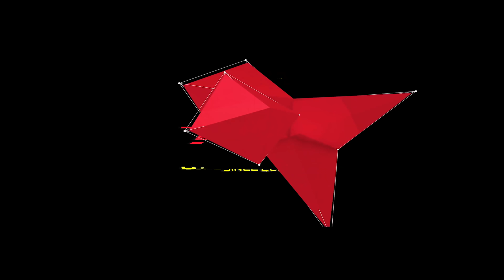SHOCKING VIDEO: SWIMMER BEING SUCKED INTO HAULOVER WATERS !! MAN DROWNING | BOAT ZONE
Here you will find a variety of videos showing te coolest boats hitting rough waves through the infamous Haulover Inlet, one of the most dangerous inlets in the US.

SunGlass Outlet
Leading destination for discounted brand name sunglasses.

Interested in advertise your business with us? Send us your questions or visit our